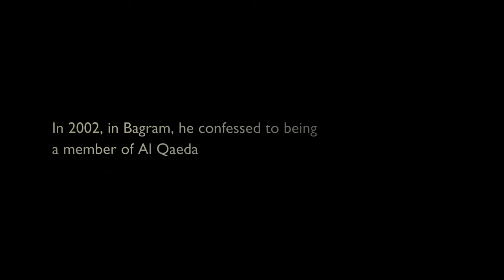The Confession (Trailer @ CPH:DOX 2017)